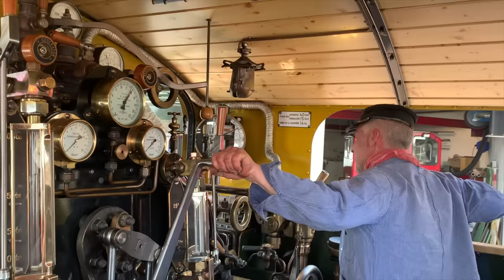DFB Dampfschneeschleuder R12 im Frühlingsschnee 2021, Steam snow plough in the swiss mountains!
Die Dampfbahn Furka Bergstrecke testete Ihre Dampfschneeschleuder zum ersten Mal im harten Frühlingsschnee. Ich habe diese eindrücklichen Erlebnisse mit mehreren Kameras eingefangen und freue mich diese euch nun präsentieren zu dürfen.
An dieser Stelle nochmals herzlichen Dank an alle Beteiligten.

Die Dampfbahn Furka Bergstrecke ist immer eine Reise wert!

English,

Today, the R12 is being tested for the first time under the toughest conditions.

Hard, frozen spring snow awaits the freshly restored machine.

Today's test run will show whether the R12 is up to these extreme conditions.

Steam Snow Blower R12 of the Furka Mountain Steam Railway

Project manager of the R12, Martin Horath, during boiler inspection.

The second star of the day. The HG 4/4 will energetically assist the R12.

Test run of the servo motor for switching from twin to compound operation of the steam engine.
The centrifugal machine is being warmed up.
The "Moose" (Gm 4/4 71) brings the steam snow blower into position.

That was probably a bit too modest. The R12 can do more!

What conclusion does the crew draw from today's test run?

The R12 wins even against the hard spring snow.

However, this beautifully restored mashine is actually much too precious for that.

That's why it will probably be used for demonstrations with powder snow in the future.

The forces are very impressive. The 10mm steel plates are bent outwards.

A big thank you goes to...